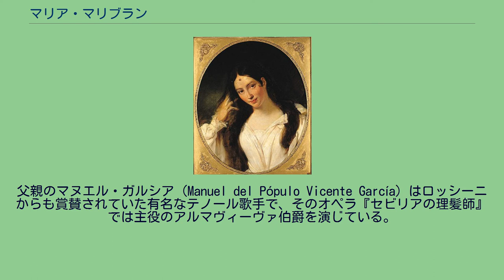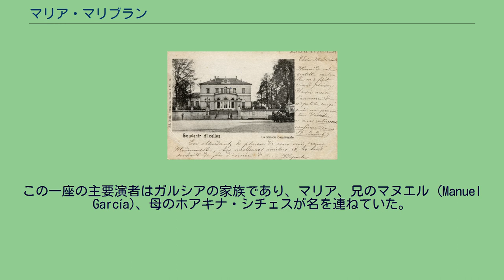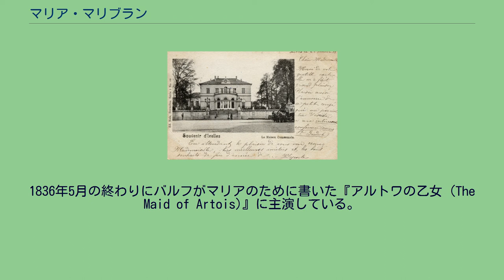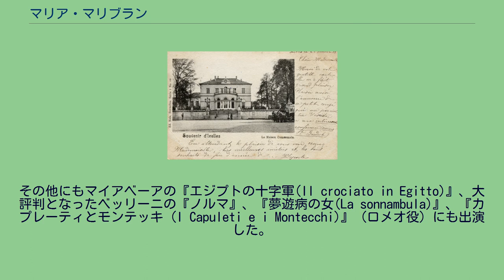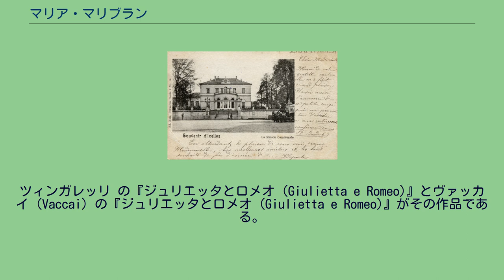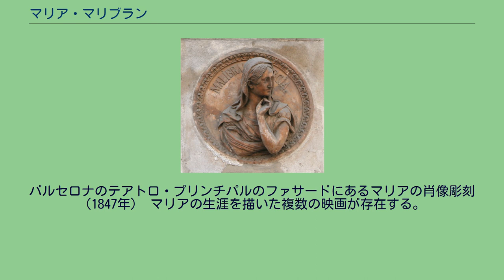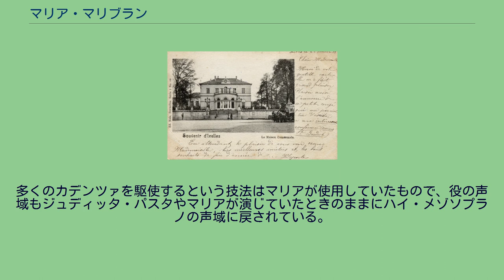マリア・マリブラン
『ラ・マリブラン』、（1834年）フランソワ・ブーショが描いた、『オテッロ』のデズデモーナ役を演じるマリア・マリブランの肖像画（パリのロマン派美術館所蔵で、長期にわたってルーヴル美術館に貸与されている） マリア・マリブラン（仏: Maria Malibran、1808年3月24日 - 1836年9月23日）は、フランス生まれの声楽家。
19世紀でもっとも有名なオペラ歌手の一人であり、メゾソプラノで、コントラルトとソプラノの両方の声域を用いて歌うことが多かった。
マリアはその強烈な個性とドラマティックな生き様でも非常に有名で、28歳という若さで夭折したこともあり伝説的な人物となった。
マリアの声は、声域、力強さ、しなやかさにおいて高く評価されていたという当時の記録が残っている。
マリアはパリで著名なスペインの音楽一家に生まれ、マリア・フェリシタス・ガルシア・シチェスと名づけられた。
父親のマヌエル・ガルシア (Manuel del Pópulo Vicente García) はロッシーニからも賞賛されていた有名なテノール歌手で、そのオペラ『セビリアの理髪師』では主役のアルマヴィーヴァ伯爵を演じている。
ガルシアは作曲も手がける声楽講師でもあり、自らマリアに声楽の基礎を教えた。
ガルシアは頑固で独断的な人物だったが、マリアも自己主張が強い性格で、二人のレッスンでは喧嘩が絶えることはなかったという記録がある。
マリア・マリブラン（1820年頃） マリアが最初に舞台に立ったのは8歳のときのナポリでのフェルディナンド・パエールのオペラ『アニェーゼ』公演で、父ガルシアとの競演だった。
17歳でロンドンのキングズ・シアターの聖歌隊の一員となっている。
高名なプリマドンナで、『セビリアの理髪師』に出演する予定だったジュディッタ・パスタが体調を崩したときに、ガルシアはマリアをパスタの代役に推薦し、マリアの代役出演が決まった。
年若いマリアは観客たちの人気を集め、このシーズンの公演が終了するまでマリアが同じ役を務め続けることとなる。
公演が終了するとすぐにガルシアは自身のオペラ一座をニューヨークへと渡らせた。
この一座の主要演者はガルシアの家族であり、マリア、兄のマヌエル (Manuel García)、母のホアキナ・シチェスが名を連ねていた。
後にオペラ歌手として大成するマリアの妹ポーリーヌも同行していたが、ポーリーヌはこのときまだ4歳の少女だった。
このときの公演がニューヨークで最初に開催されたイタリアオペラ公演だった。
9ヵ月間でマリアは8つのオペラで主役を演じており、そのうち2作品はガルシアが書き下ろしたオペラである。
ニューヨークでマリアは28歳年上の銀行家フランソワ・ウジェーヌ・マリブランと電撃結婚した。
この結婚はガルシアがマリアに強いたもので、フランソワがガルシアに100,000フランを贈呈するという約束に対する返礼ではないかと考えられているが、たんに専制的な父親のもとから逃げ出すために急いで結婚したとする別の記録もある。
しかしながら結婚後数ヶ月でフランソワは破産し、マリアが舞台に立って夫婦の生活を支えなければならなくなった。
そして一年後にマリアはフランソワを残して独りでヨーロッパへと戻っている。
ヨーロッパでマリアはドニゼッティ作曲のオペラ作品『マリア・ストゥアルダ』の初回公演で主役を演じた。
このオペラはフリードリヒ・フォン・シラーの戯曲『マリア・シュトゥーアルト』をもとにしており、検閲官から強い非難を浴びて内容の修正を強く要求された作品だったが、マリアはこのことをほとんど意に介してはいなかった。
マリアはベルギー人ヴァイオリニストシャルル＝オーギュスト・ド・ベリオと恋に落ち、マリアがフランソワとの婚姻無効が認められるまでの6年にわたって事実婚の関係を続けた。
1833年には息子シャルル＝ウィルフリッド・ド・ベリオ (Charles-Wilfrid de Bériot) が生まれている。
ヴァイオリンのソロパートで演奏されるメンデルスゾーンの『アリア』は、この二人に捧げられた作品となっている。
マリアはパリ国立オペラなど一流のオペラハウスでオペラを演じた。
パリではアイルランド人作曲家マイケル・ウィリアム・バルフのオペラ作品に出演している。
1834年にマリアはイングランドに住居を移し、ロンドンの舞台に立つよ...